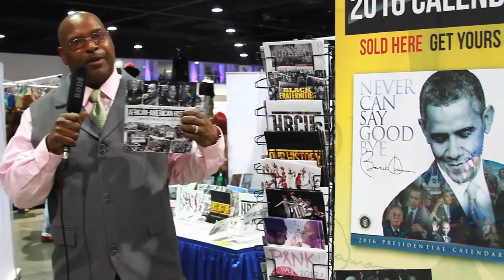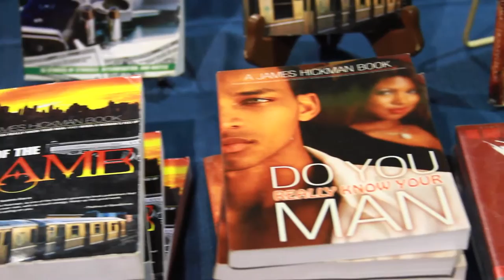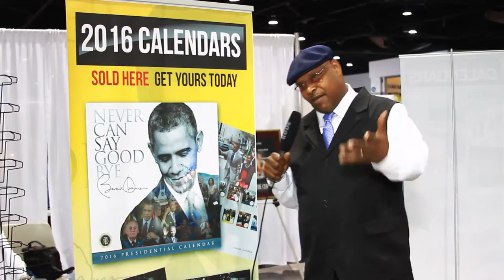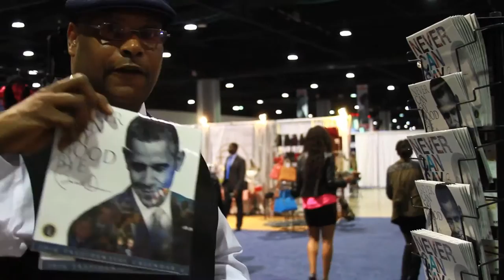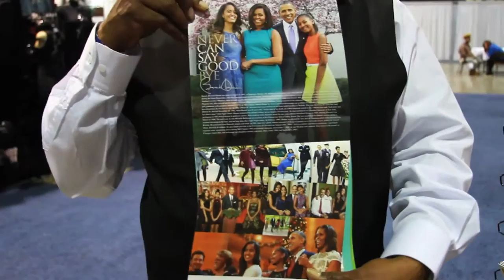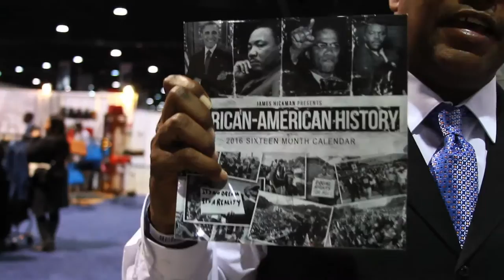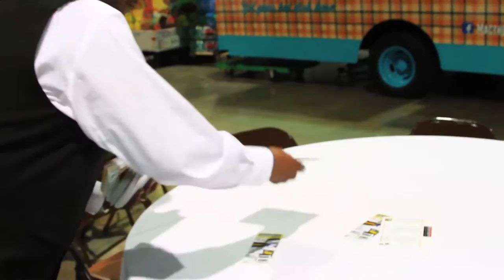The James Hickman Show: Bronner Bros. Show 2016